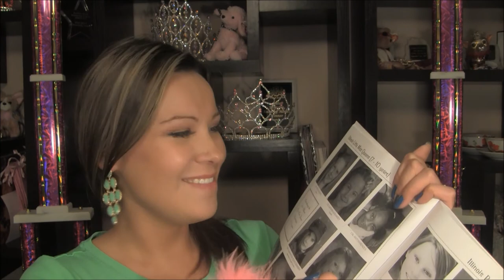Little Pageant Lies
Hope this makes you laugh :)